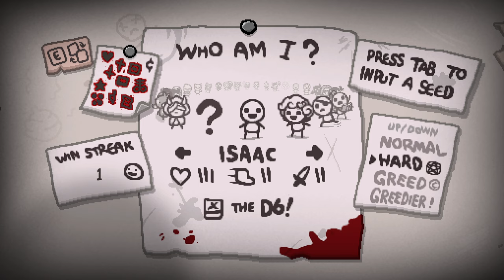DIGGING UP OP GOLD!! - Modded Binding of Isaac Repentance - Part 341